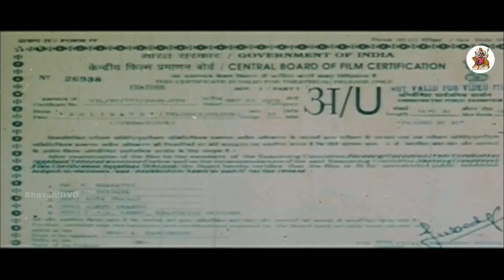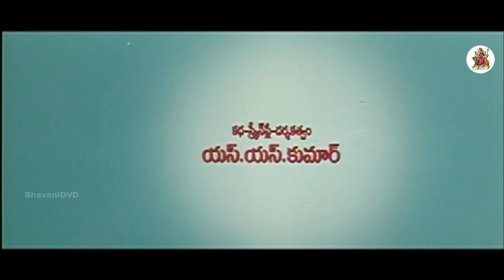Holidays || Telugu Full Movie Movie || Sivanag, Bhargavi, Sania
Watch Holidays Full Length Telugu Movie || Holidays Telugu Movie || Holidays Full Movie

Cast : Sivanag, Bhargavi, Sania, Rocket Raghava (Jabardasth Fame), Jayaprakash Reddy, Ravi Prakash, Dandapaani (Premiste Fame), LB Sriram
Lyricst: Sridhar Srikanth
Music Director: Sridhar Srikanth
Producer: Rami Reddy
Director: Kumar SS